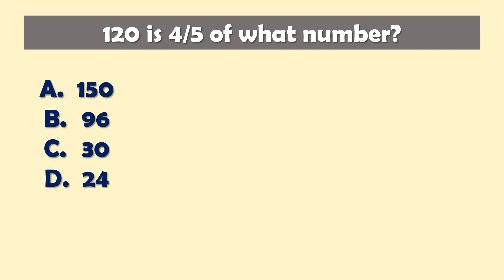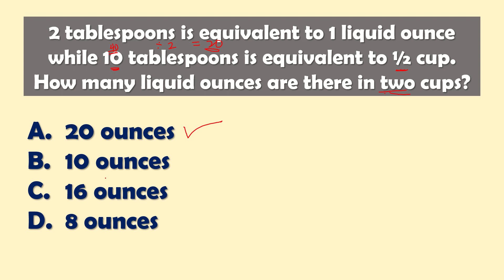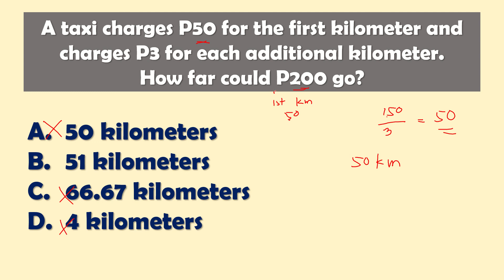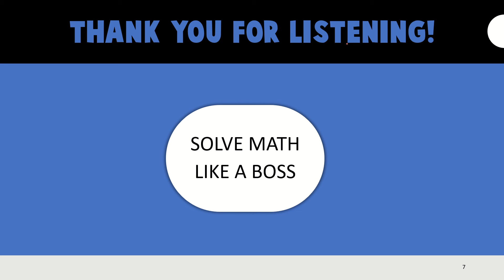SAMPLE MATH QUESTIONS WITH OBVIOUS ANSWER | USING THE CHOICES | LET REVIEWER | GENMATH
This video contains random math problems from LET reviewer which have obvious answers. I HOPE YOU LEARN SOMETHING FROM IT. THANK YOU